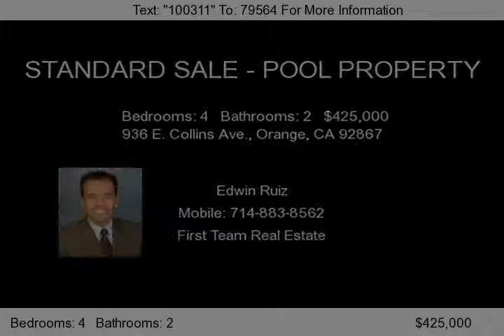936 E. Collins Ave., Orange, CA 92867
Nice Pool Property in Beautiful City of Orange. Corner Lot Home Features a Nice Pool, 4 Bedrooms, 2 Bathrooms. Close To Shopping Centers, Orange Mall, Bus Stops, 5/22/57/91 Freeways. Nice Front Landscaped with Fruit Trees. Enough Space to Park up to 4 cars in front of the Garage. It has been upgraded with new Double Pane True Divided Light Windows. It has been Repipe recently. 3 Years Old Patio...